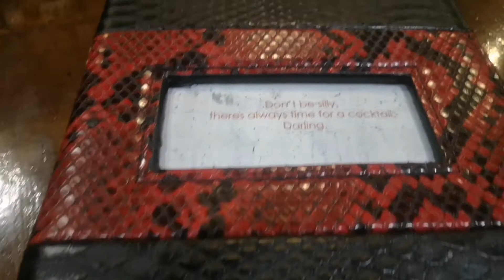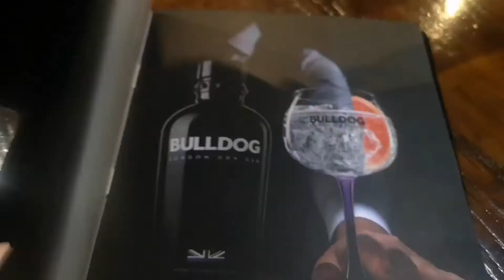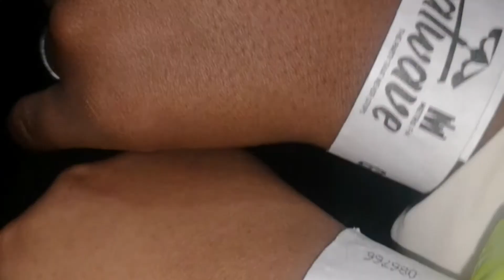GROOVE NATION: |Cappello Bloem|BLACK|Mini Rant with me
Musician: Drake ft. Lil Durk